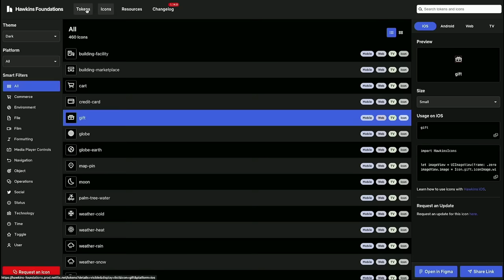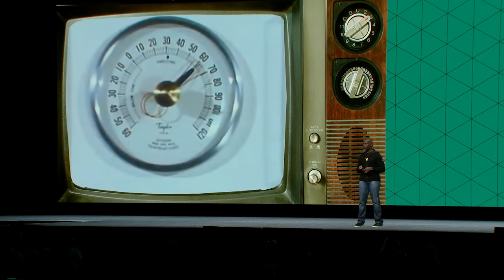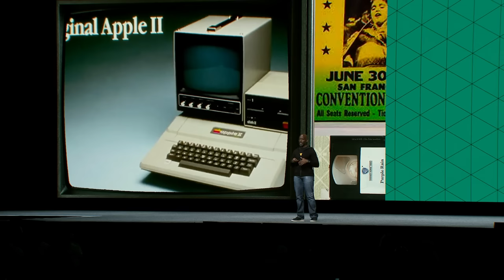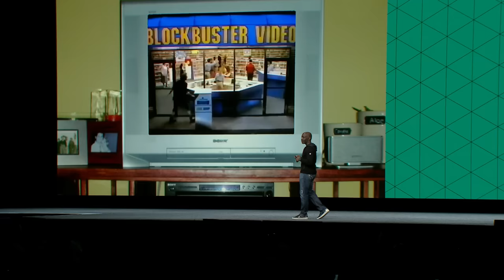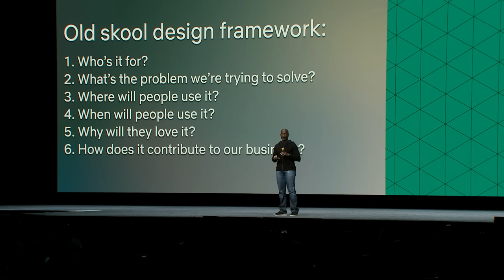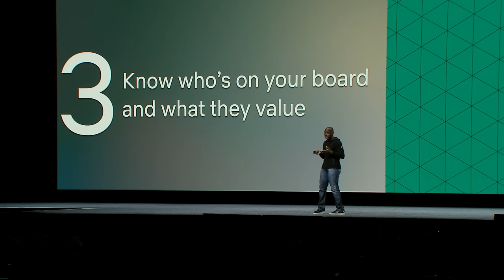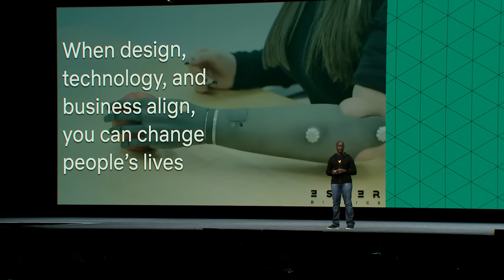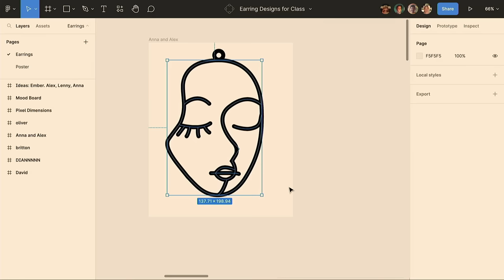Keynote session: Design without business is just decoration - Steve Johnson (Config 2023)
Speaker:
Steve Johnson – VP, Design, Netflix

Good business is the job of good design. This talk will explore what it means to truly lead by design, and why it's important for designers to stretch beyond the boundaries of traditional roles. When you consider the number of publicly traded companies making decisions for consumers around the world—to think that nobody sitting in those boardrooms is thinking about user experience is absurd. Driving empathy and finding solutions is design’s super power, and it’s not enough to simply have a seat at the table; it’s design’s job to bring something new to it.